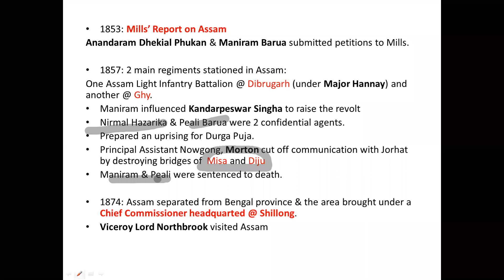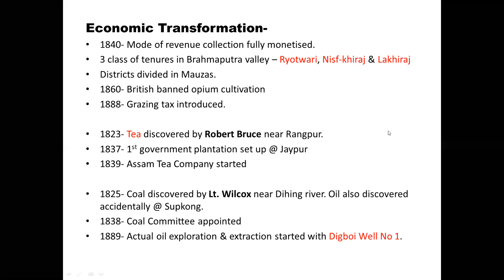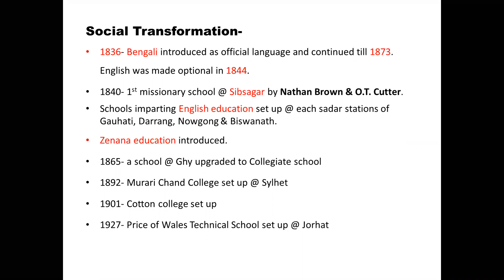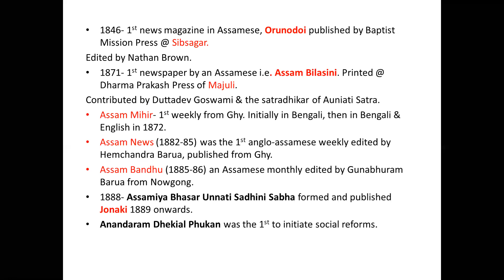Assam History Lecture 5 I Modern History I APSC CCE 2020 I Prelims 2020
Greetings from Team Educators Hub

We would like to present to you a lecture from Assam specific Capsule Course on Assam History.

Topic: Modern history
Presented by Educator Khasib Ahmed